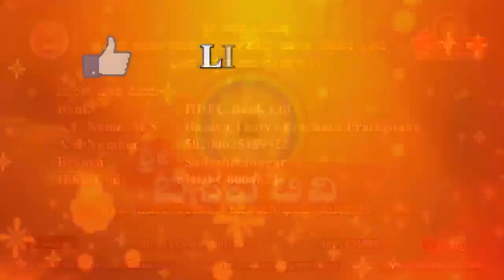Sri Basava Tv- Health Care- Yogavana Betta- Shivayogigalu- Relief for severe diseases